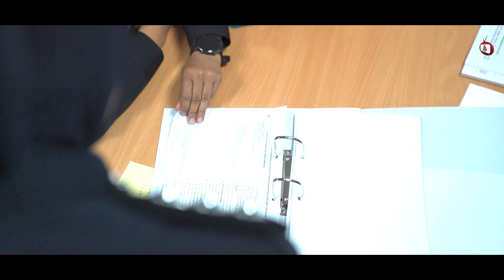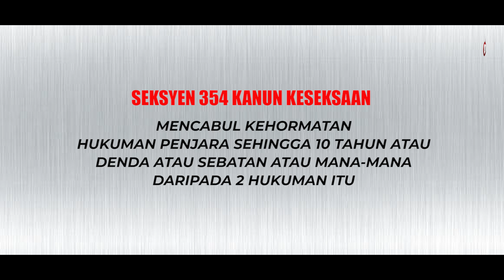CABUL DALAM BAS ! - RMPTVVIRAL 10 MEI 2022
PENUMPANG BAS DI CABUL?

KEJADIAN DIPERCAYAI BERLAKU DI DALAM SEBUAH BAS DI AJIL, TERENGGANU MENJADI TOPIK UTAMA HARI INI

KES DISIASAT DI BAWAH SEKSYEN 354 KANUN KESEKSAAN KERANA MENCABUL KEHORMATAN YANG MEMPERUNTUKKAN HUKUMAN PENJARA SEHINGGA 10 TAHUN ATAU DENDA ATAU SEBATAN ATAU MANA-MANA DARIPADA DUA HUKUMAN ITU

JENAYAH MEMBAWA PADAH!

BERSAMA KITA MEMERANGINYA!